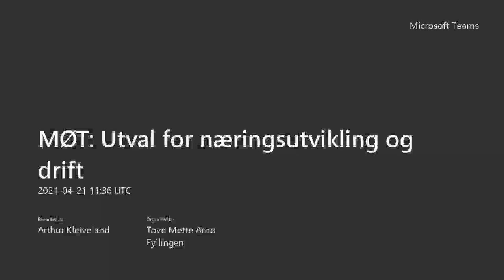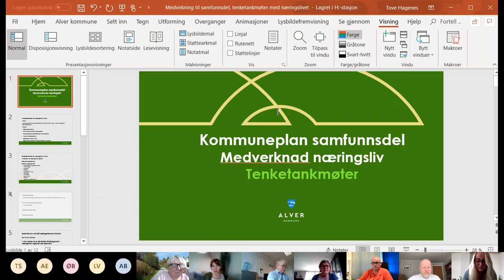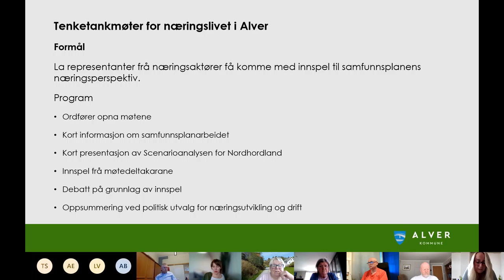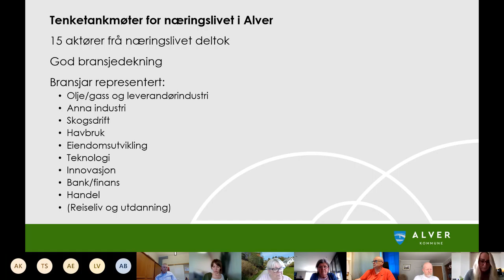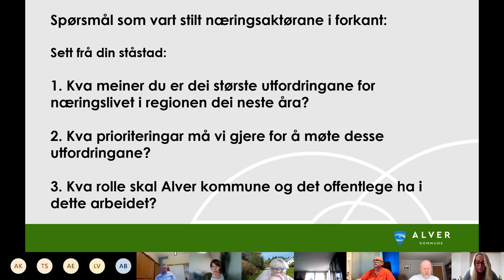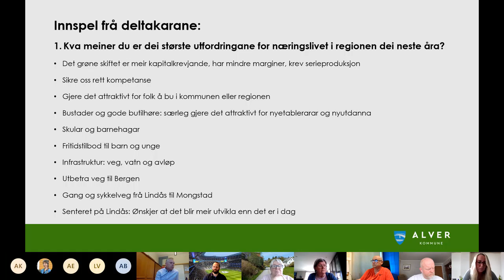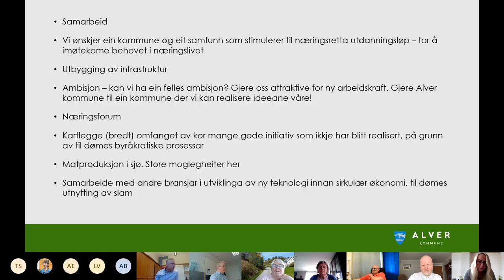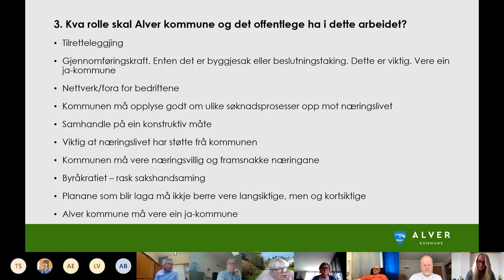Utvalsmøte næringsutvikling og drift - 21. april 2021 DEL 2